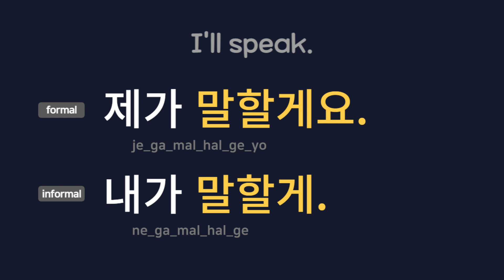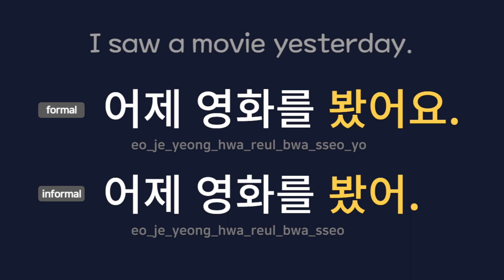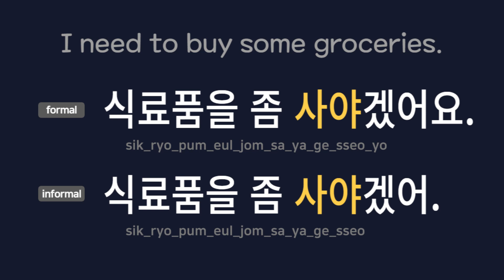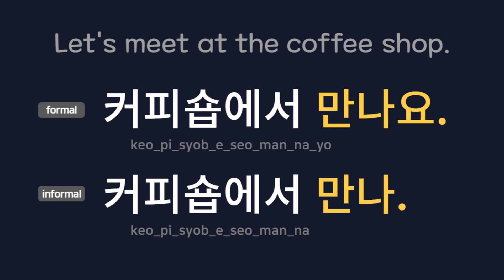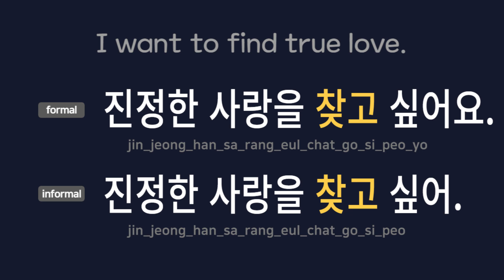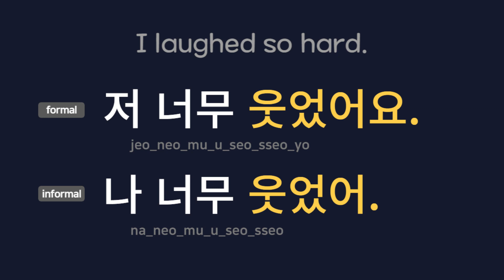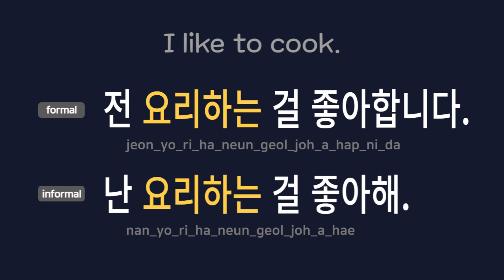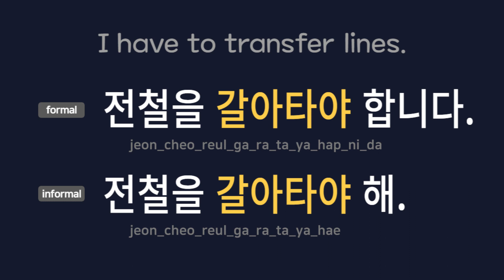50 Basic Korean Verbs For Beginners #01 | formal/informal | Self-Study Korean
Hello! This channel provides Korean language lessons
for foreigners. Today, we'll learn about one of the
Korean grammar elements: 'verbs'.
In Korean sentences, verbs describe actions, states, or occurrences.
For example, in the sentence "I eat an apple," the verb is "eat,"
which indicates an action. In addition, verbs in Korean also convey
various aspects such as tense, mood, and honorifics.

Understanding verbs is crucial in learning Korean
because they play a significant role in expressing meaning and
nuance in sentences. In this video, we'll delve deeper into Korean verbs
and how to use them correctly. Thank you!